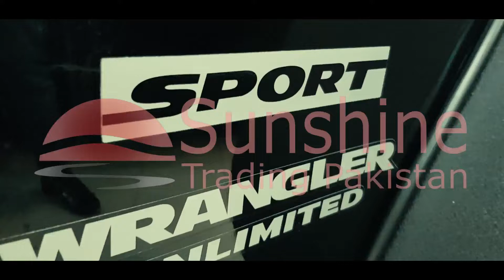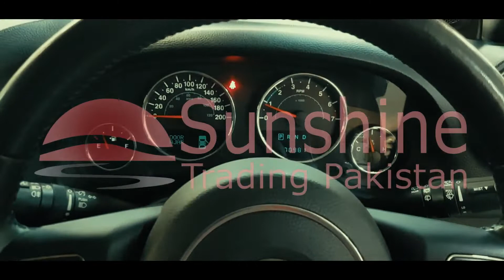Wrangler Jeep | Sunshine Trading Pakistan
Sunshine Trading Pakistan

Jeep Wrangler
Sports Unlimited
Modified
Model | 2012
Import | 2018
Japan Import
Modified from Japan 3.6L Petrol